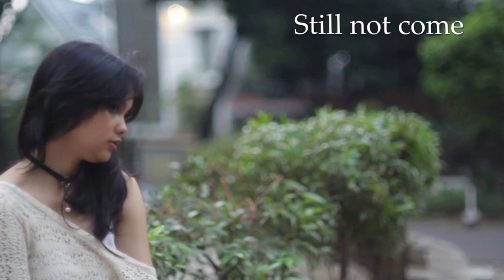MJ-M FinaleSAB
Thanks for Host  Hadi Tzu for this time suddenly i shot by accident  in event Sexy Elegant event ...Thanks for Shabrina .. i am not prepare well just shot  by bare  equipment and  some difficulties in focusing with manual 55 mm  1.2 canon lens .ha ha ha next time if any ..may be better for playing and walk exercise  thanks for music from
i hope enjoy with suddenly .Sabrina hahaha